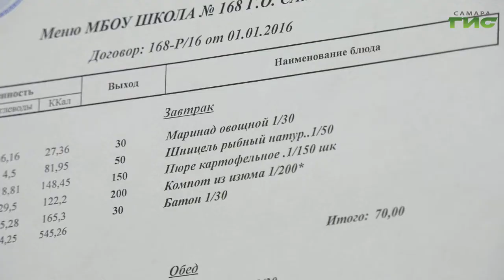Свежесть продуктов и качество блюд в самарских школах проверили общественники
Свежесть продуктов и качество блюд в самарских школах проверили общественники. Напомним, с 1 сентября учащиеся начальных классов региона питаются  бесплатно. В нашей губернии - это 143  тысячи детей. В Министерстве образования и науки области регулярно следят за качеством оказываемой услуги. Вместе с представителями власти завтрак в 168-й школе Самары оценила Ольга Павлова.